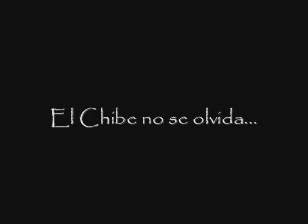Homenaje a "Johnny Tolengo" (Juan Carlos Calabró)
Este es un simple homenaje a un grande que marco mi infancia... Juan Carlos Calabró "Johnny Tolengo", porque los homenajes no deben esperar...

El Chibe de Arroyito - Cba